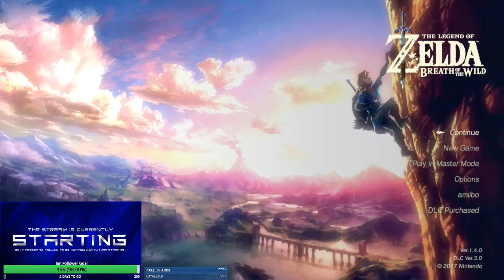Breathing Wildly! Legend of Zelda: Breath of the Wild Ep. 7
Guthron tackles the road to Zora and finds the experience electrifying and frustrating.